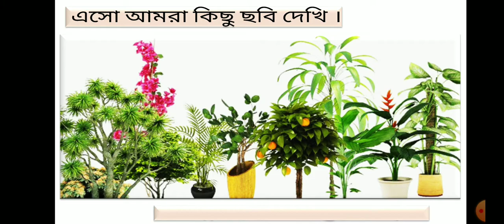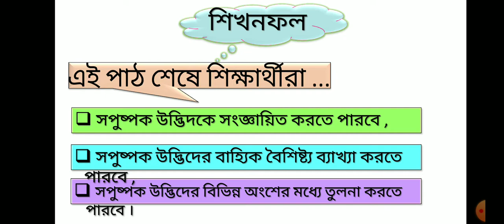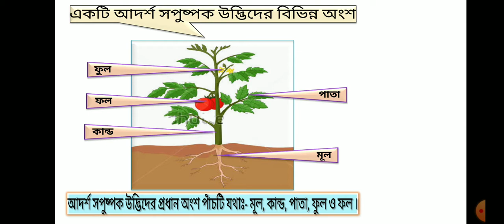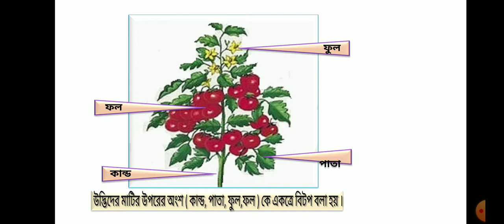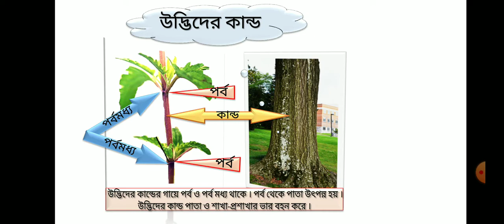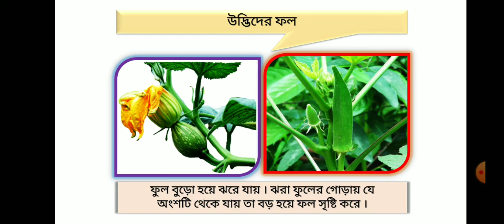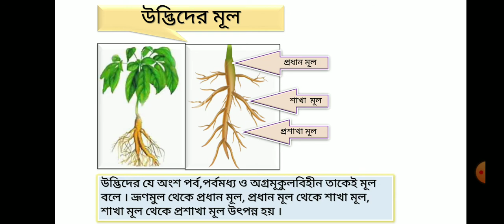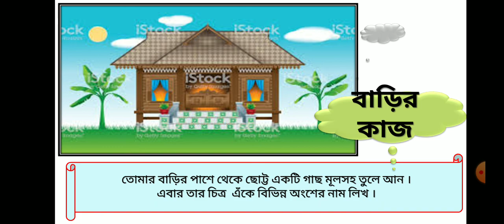Shamima Nasreen Bably, , Class-6-Science-Chapter-4